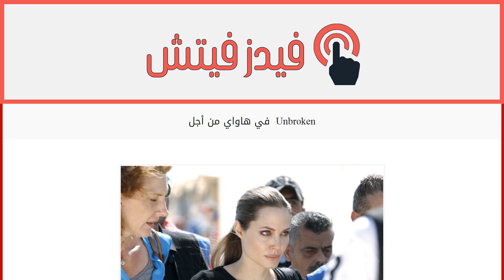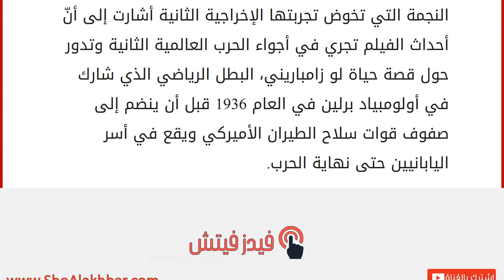في هاواي من أجل Unbroken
إقراألمقال كاملا :
غادرت النجمة انجلينا جولي إلى أوواهو في جزيرة هاواي برفقة طفليها مادوكس، 11 عاماً وباكس، 9 سنوات. وقد حظيت النجمة البالغة من العمر 38 عاماً بترحيب كبير من الحشود الموجودة في المطار. وأفادت تقارير الصحافة الأميركية بأنّ انجلينا التي انتقلت إلى الجزيرة من أجل تصوير فيلم من إخراجها عنوانه Unbroken ستحضر أيضأ أطفالها الأربعة الآخرين.
النجمة التي تخوض تجربتها الإخراجية الثانية أشارت إلى أنّ أحداث الفيلم تجري في أجواء الحرب العالمية الثانية وتدور حول قصة حياة لو زامباريني، البطل الرياضي الذي شارك في أولومبياد برلين في العام 1936 قبل أن ينضم إلى صفوف قوات سلاح الطيران الأميركي ويقع في أسر اليابانيين حتى نهاية الحرب.